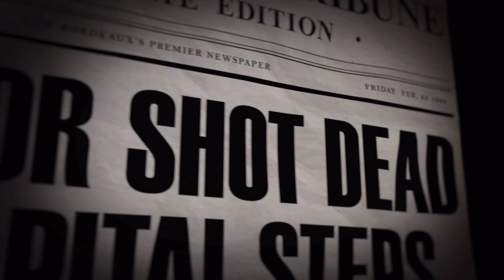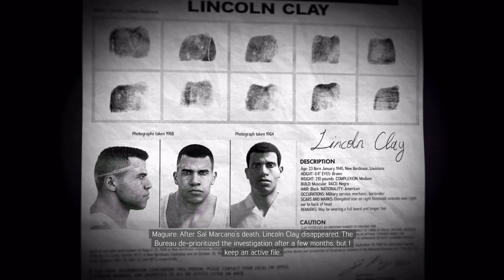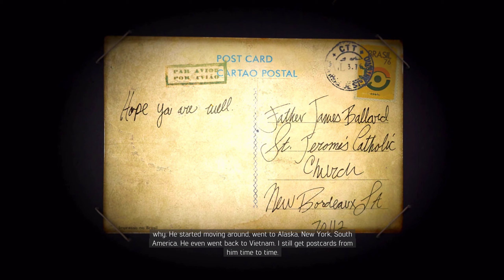Mafia 3 PC Walkthrough 4K 60FPS Mission #23 Before They Bury You